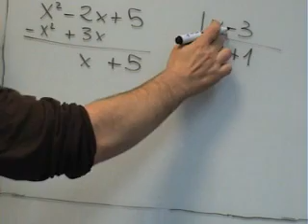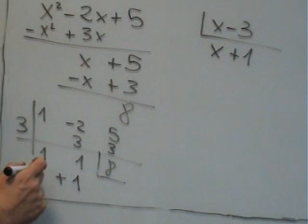AINTE MAT 4º ESO Teorema resto 01